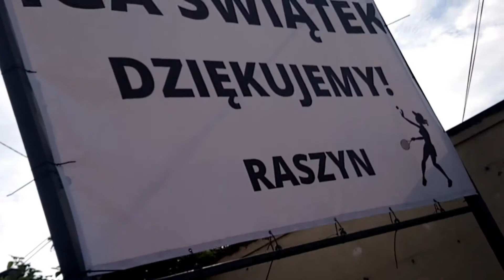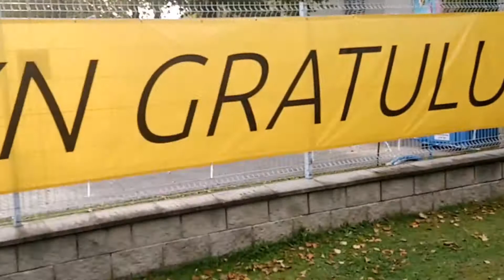Female Tennis Player from Raszyn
Świątek Iga

(do stołu) Do stołecznego zjadą się niezłe tuzy: Pragę od Północy przyatakuje (potopem?) Łódź, zaś Południe stanie pod oblężeniem ze strony Bydgoszczy! [tylko czy się cokolwiek z tego powiedzie czwartego Listopada tego roku (TEGO ROKU!!) przy tak wszystko kontrolującym crownvirusie {KraunWajrus} - niestety Sportis niedługo po Prądniczance z Krakowa [który był pierwszym klubem z takimi informacjami, tymczasem ujawnił się pozytywny też u K. Daleszczyk - rozgrywającej Krakowa w ekstraklasie i reprezentantce, która z tego powodu nie zagrała] podał wewnętrzny raport zakażonych osób, i ten jest nie mały. Następnie uderzyło to też w inne kadrowiczki, a na co dzień zawodniczki Górnika z Łęcznej, tutaj martwię się o E. Kamczyk, której zdrowotność poza boiskowo przechodziła już przez wiele i boryka się z pewnymi dolegliwościami; wierzę, że nie zawiedzie jej waleczność i wytrwałość... [z boiska właśnie wzięta!]